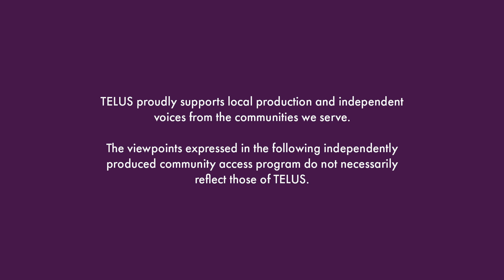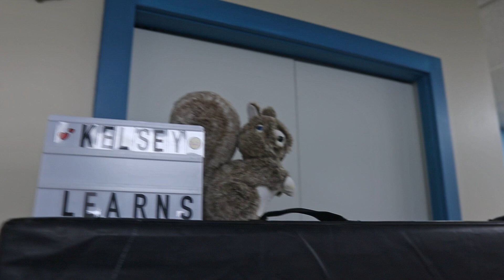Kelsey Learns! S1 Ep 01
Kelsey boosts her self-esteem and faces her monsters with a self defense training session with Kamloops professional Mike LaPierre at Valley Jiu-Jitsu.